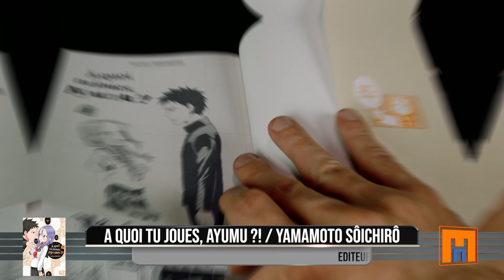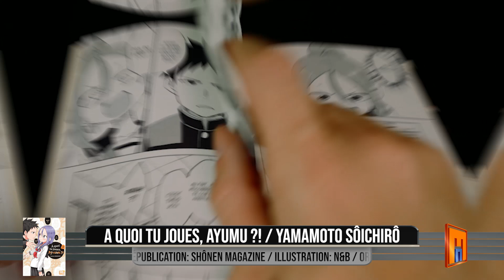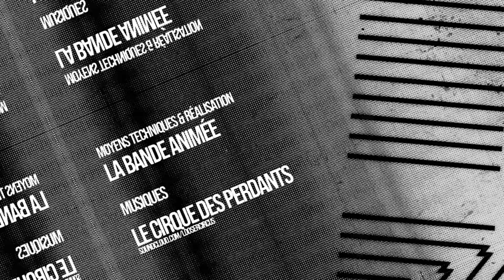MANGA A quoi tu joues, Ayumu ?! - Mangado La voie du manga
Mangado : LA chronique Manga par excellence !
Viens découvrir notre avis et nos infos sur A quoi tu joues, Ayumu ?!